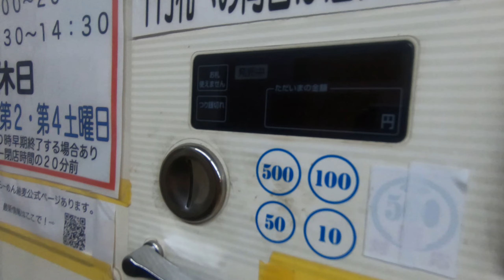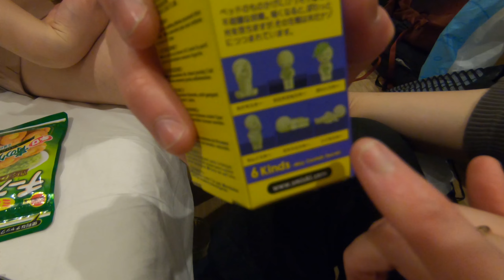Tokyo 2023 Spring Vlog [Day 4] - Tokyo Pokemon Centre, Coco Curry, Akihabara